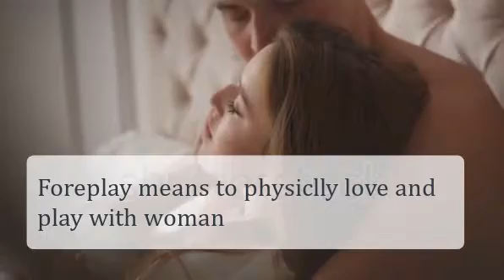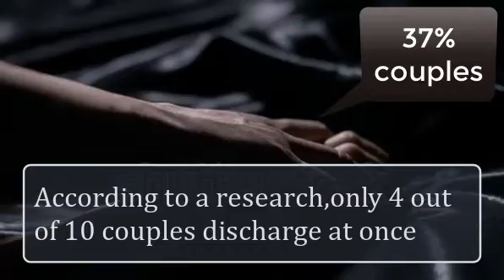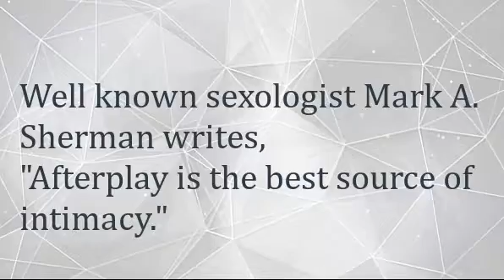Best method/way of having sex | How to satisfy a woman?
Best way of method/way sex | How to satisfy a woman?
you will get to know in this video how a girl is satisfied during sex?
what is the best method of having sex
techniques to please a girl
sex tips better orgasm/ejaculation
get extreme orgasm/ejaculation